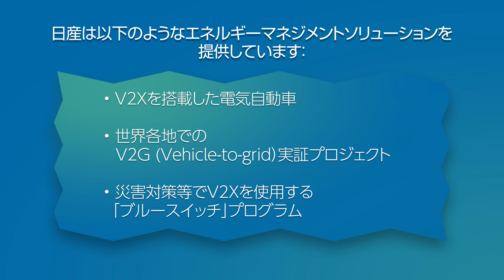【サステナビリティ】 子どもたちと考える未来 ep3 : 『スマートエネルギー：上手に電気を使うために』 | 日産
サステナビリティに関する日産の取り組みをわかりやすく紹介する動画シリーズ「子どもたちと考える未来」の最終回では、再生可能エネルギーを活用し、エネルギーをかしこく使い、貯めて、共有することが、どう私たちの暮らしを豊かにするか、子どもたちと一緒に考えました。
再生可能エネルギーやバッテリー、V2X技術がサステナブルな未来を実現します。

🔻日産のサステナビリティに関する取り組みの詳細はこちらをご覧ください

AM